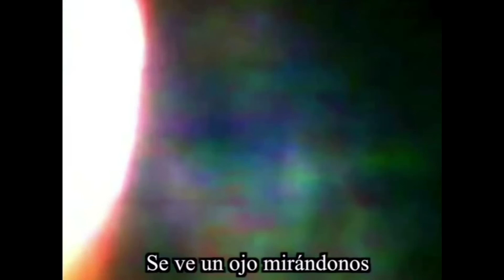Se Encuentran Con Un Fantasma En El bosque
bienvenidos a un mundo paranormal.